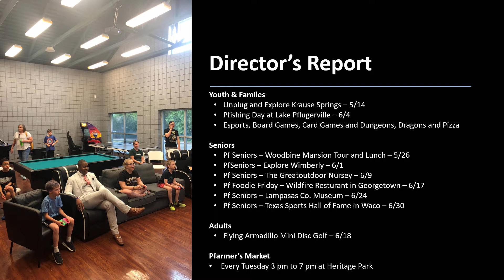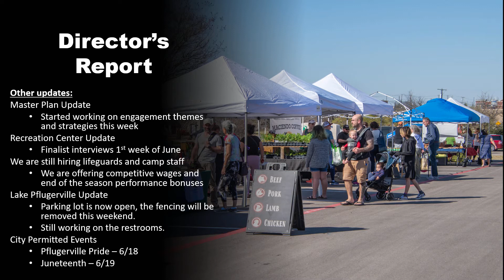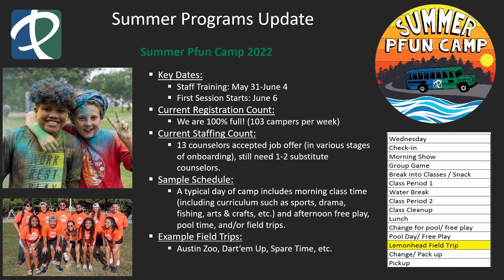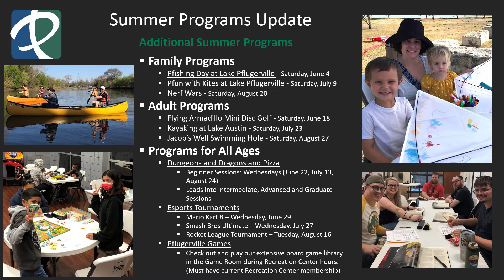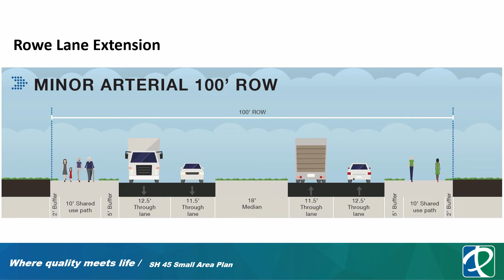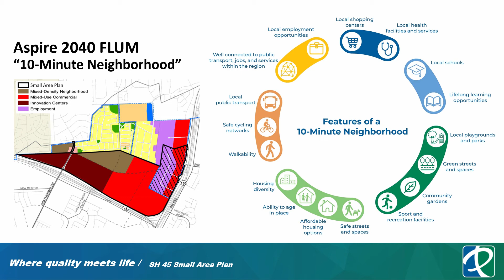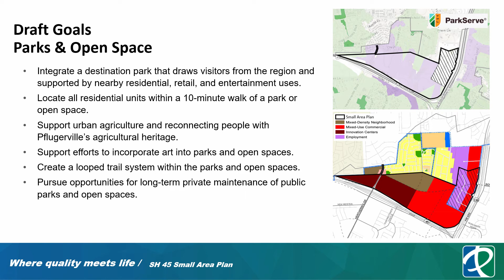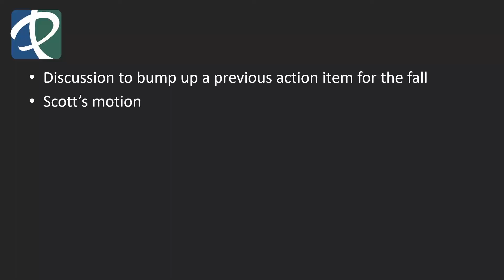Parks and Rec 5-19-22